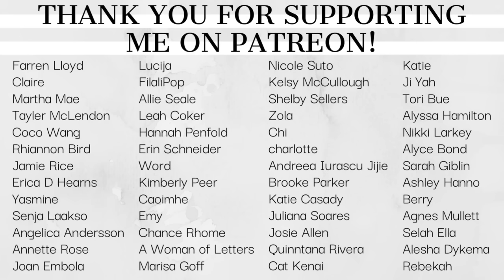Did I Reach My 2023 Goals? (& a year in review)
Poetry
✨Socials✨
▸ Self Publishing Resources:
↝ Amazon storefront (my book recs)